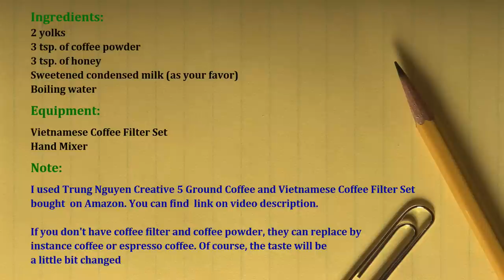Egg coffee - Special taste from Hanoi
Ingredients:
2 yolks
3 tsp. of coffee powder (I used Trung Nguyen Creative 5 Ground Coffee bought on Amazon
3 tsp. of honey
Sweetened condensed milk (as your favor)
Boiling water

Equipment:
Vietnamese Coffee Filter Set (Phin) (you can find on Amazon